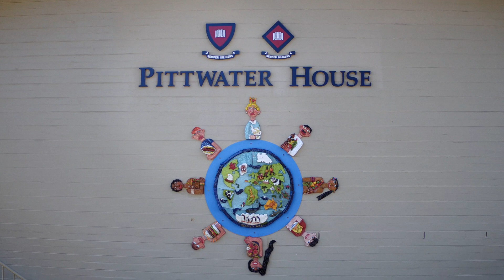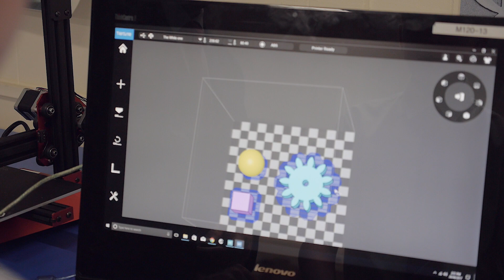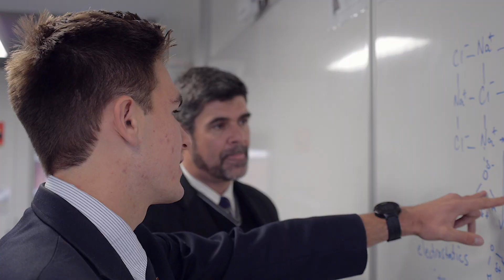Pittwater House School // Corporate Marketing Video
The corporate marketing video for Pittwater House School, a private co-educational school on the Northern Beaches of Sydney.